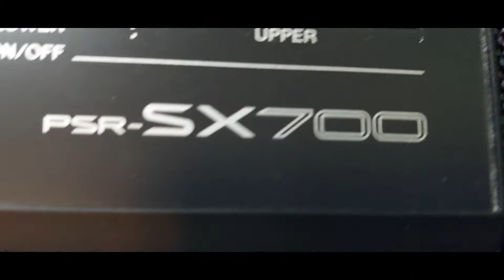Historia De Un Amor by Julio Iglesias- A Cover by Bing Flowers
"Life is very simple. What I give out comes back to me.
Today, I choose to give love."―  Louise Hay

PS. To improve audio quality, you can wear your headphones or earphones.

Here are the lyrics if you want to sing along:
Ya no estás más a mi lado, corazón
En el alma sólo tengo soledad
Y si ya no puedo verte
¿qué poder me hizo quererte
Para hacerme sufrir más?

Siempre fuiste la razón de mi existir;
Adorarte para mí era obsesión
Y en tus besos yo encontraba
El calor que me brindaba
El amor y la pasión

Es la historia de un amor
Como no hay otro igual
Que me hizo comprender
Todo el bien y todo el mal
Que le dió luz a mi vida
Apagándola después
¡Ay, qué vida tan oscura!
Sin tu amor no viviré

Played using my Yamaha PSR-SX700.